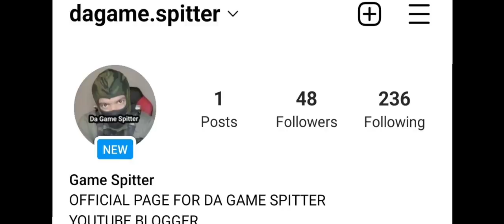Young Thug Sister Snitched & Will Take The Stand Against Yung Thug Thug BM Expose Sister Gunna,Woody